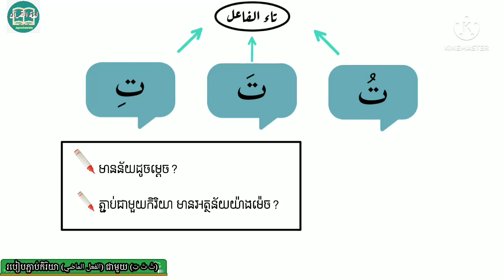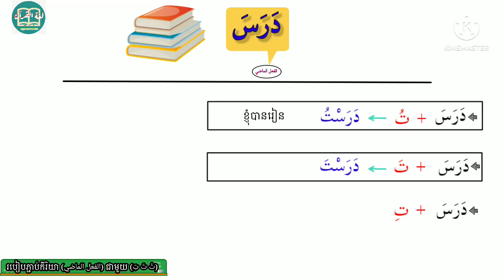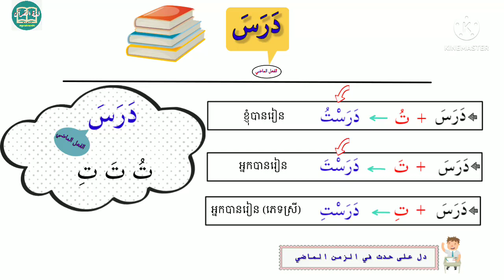📚 របៀបភ្ជាប់កិរិយាالفعل الماضي ទៅនឹង تُ تَ تِ